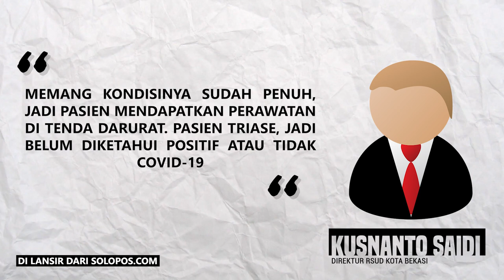[Ceki-ceki] Wisma Atlet Membludak, Pasien Covid-19 Dirawat di Pinggir Jalan? Cek Faktanya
Beredar sebuah video pasien Covid-19 dirawat di pinggir jalan dan tenda-tenda darurat. Kondisi itu diklaim berada di Rumah Sakit Darurat Wisma Atlet Kemayoran. Dalam video berdurasi 23 detik itu, terlihat sejumlah pasien dengan tabung gas dirawat di tenda darurat. Simak faktanya berikut ini!